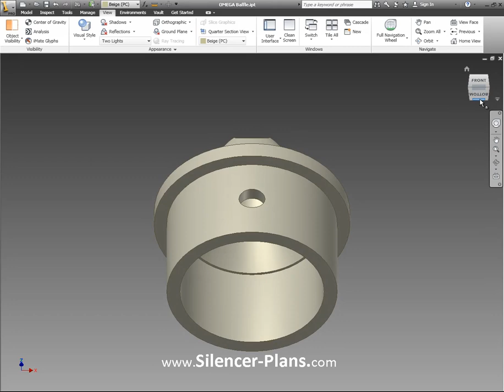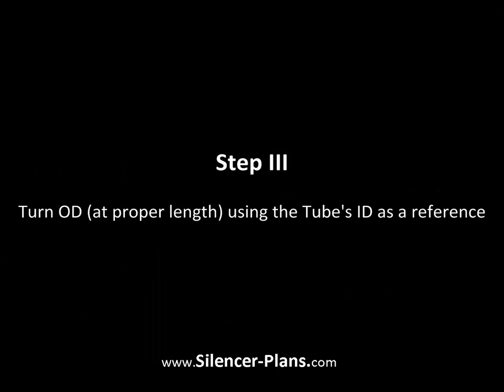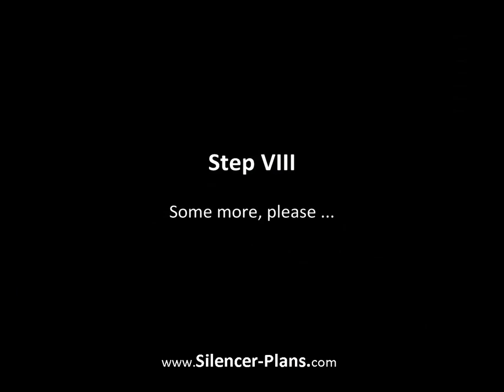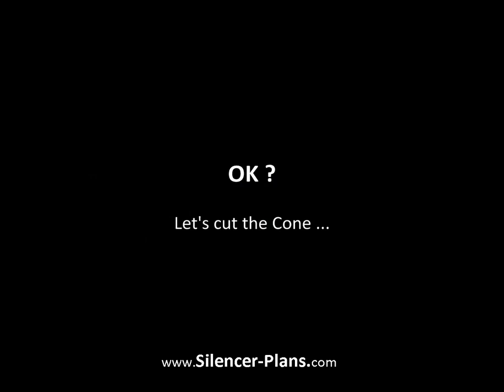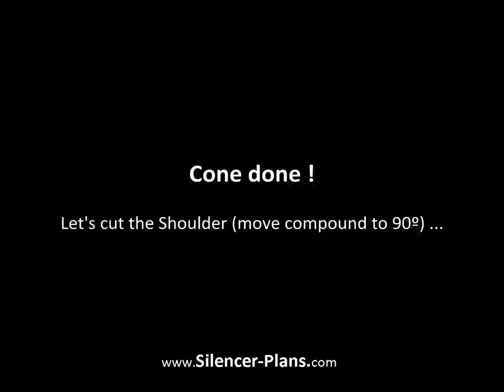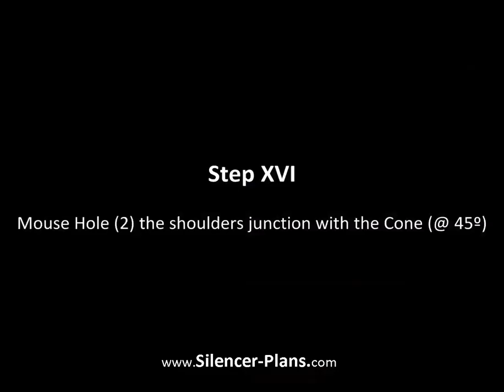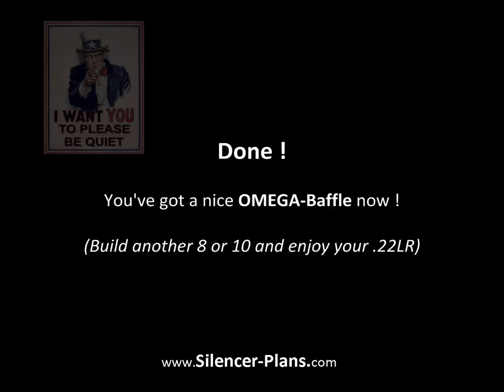Silencer Designs: OMEGA Baffles Building Tutorial (Suppressor)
This Video is about how to build OMEGA Baffles at the "home shop", Mini/Micro Lathe, Dremel, cheap tools, The Design being used is for a 1 x 0.875 OMEGA Baffle. We are not building a full Suppressor out of this Baffle, just made it to show how to easily build them. FOR EDUCATIONAL POURPOUSE ONLY.